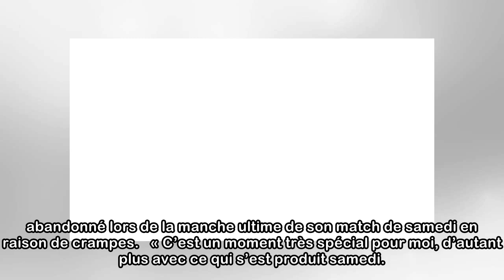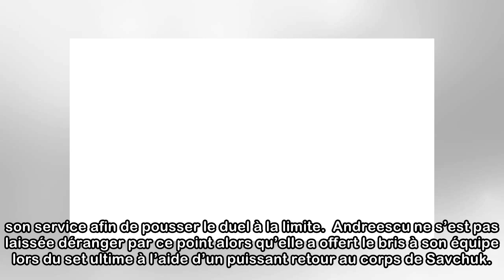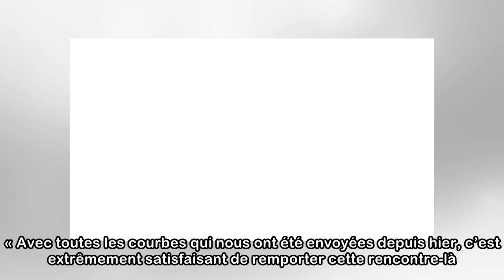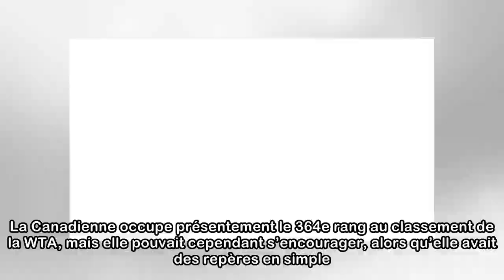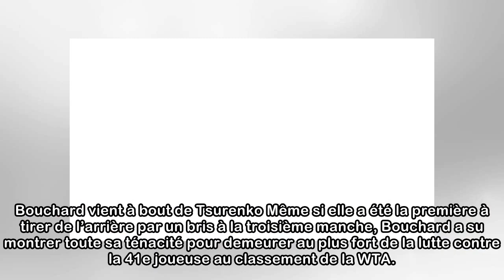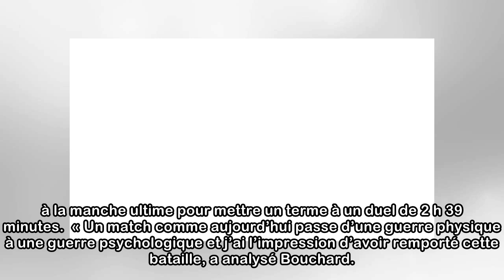Coupe Fed : Les Canadiennes répètent le scénario de 2013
Tout comme en 2013, les Canadiennes ont eu le meilleur dans leur confrontation devant l’Ukraine lors de leur rencontre de barrage du Groupe Mondial II de la Coupe Fed grâce à la victoire en double, di...